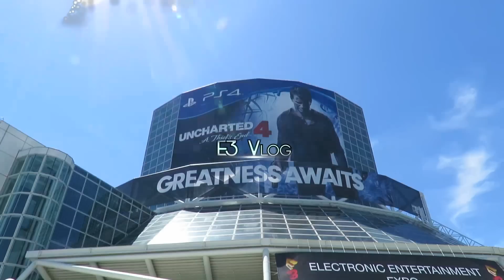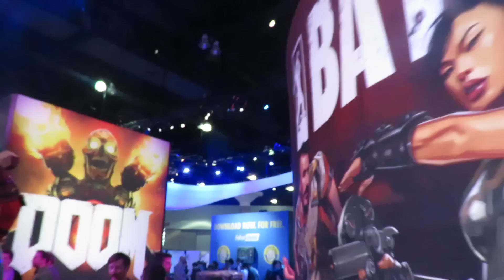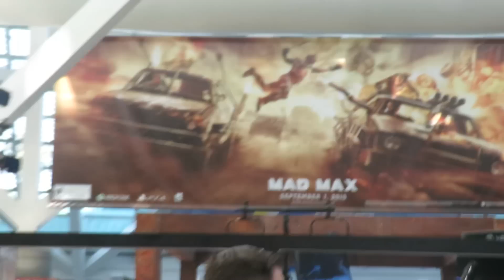E3 Youtuber Meetup and Gaming Convention! (Vlog w/ Godson)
This is my E3 vid!! I had a great time meeting and playing new games that are coming out.. should be doing a Q&A soon and hopefully more vlog vids for ya =)